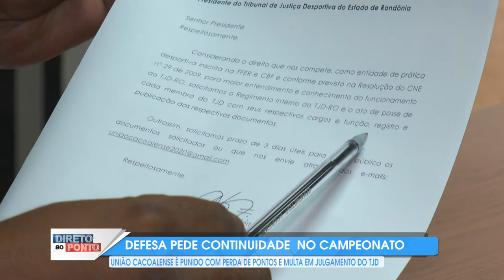SITUAÇÃO UNIÃO CACOALENSE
UNIÃO CACOALENSE É PUNIDO COM PERDA DE PONTOS E MULTA EM JULGAMENTO DO TJD, A ASSESSORIA JURÍDICA DO CLUBE JÁ RECORREU DA DECISÃO.//